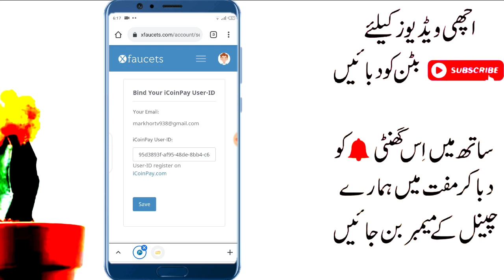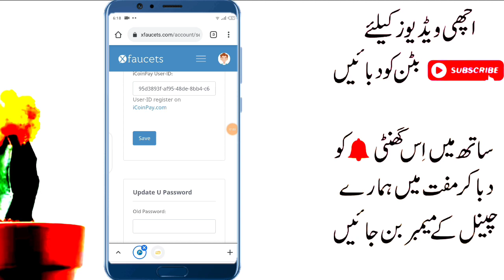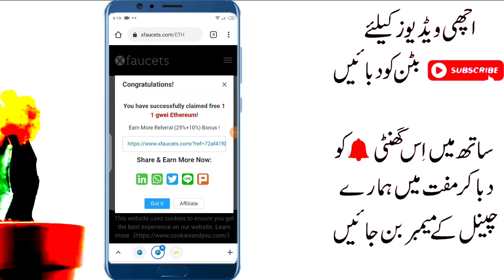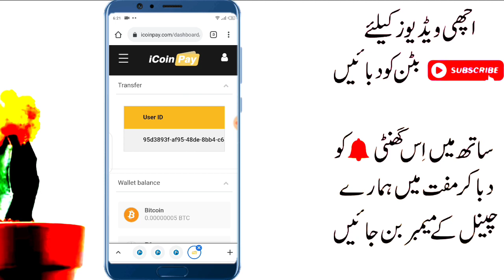Earn 250 PKR Daily Without investment in Pakistan || Real LiteCoin Mining Earning App 2021